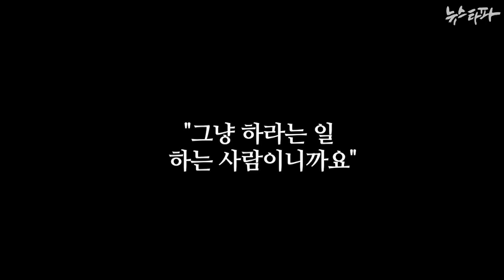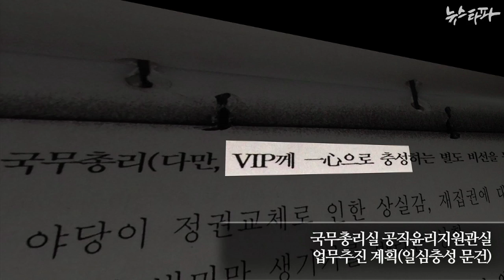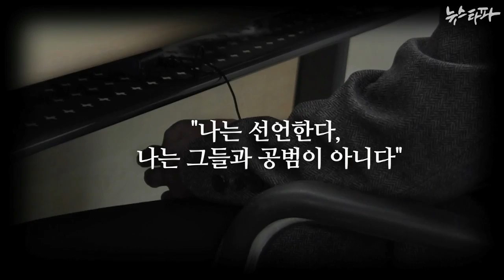뉴스타파 - 장진수 전 주무관의 끝나지 않은 이야기(2014.6.12)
민간인 불법사찰 사건 당시 청와대의 개입 사실을 폭로했던 장진수 전 주무관. 당시의 심경을 담은 책 '블루게이트'의 출간과 장 전 주무관의 경제난을 돕기 위한 모임 '장진수와 함께하는 사람들'이 출범하며 다시 주목받고 있는 그를 뉴스타파가 만나봤습니다.